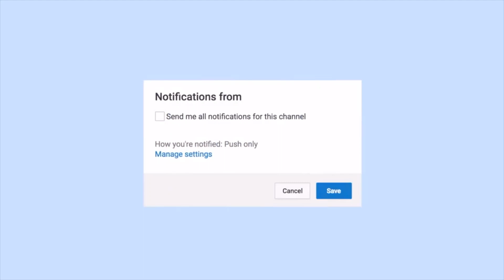SIMPLE EVERYDAY MAKEUP TUTORIAL * brush review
Hey loves, Take a look at this makeup brush review I filmed.
The Brushes are from LEGIT E129.00